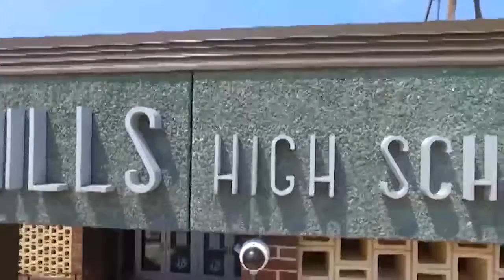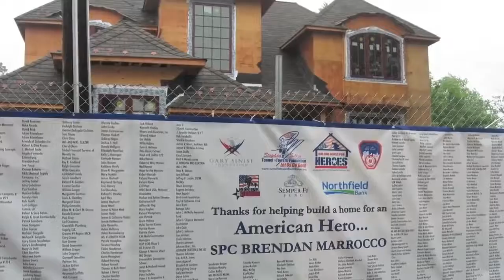2016 11 01CougarPause